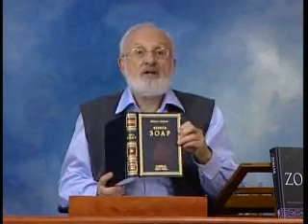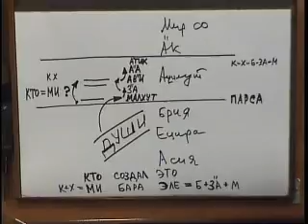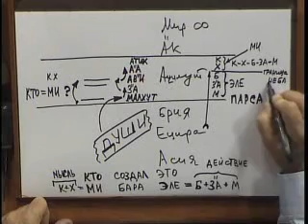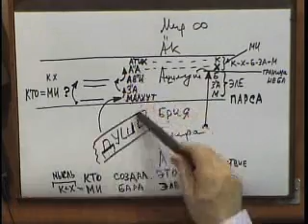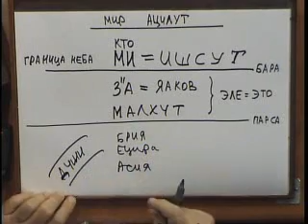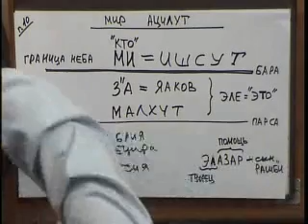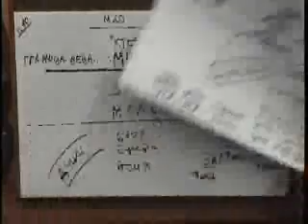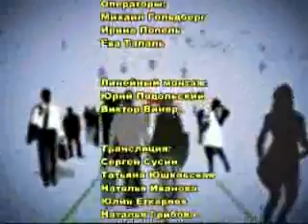rus o rav 2009 11 22 lesson otkrivaem zohar n3